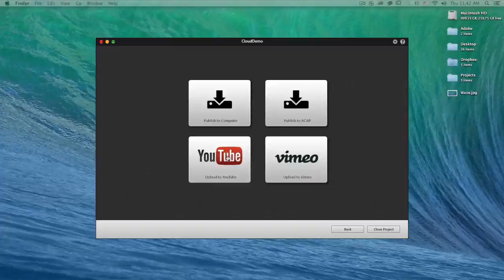Adobe Presenter Video Express 11 & Publishing and tracking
Reach your audiences where they are and discover their viewership and interaction patterns. Make your videos easily accessible by publishing them as HTML5 or MP4 to a wide range of options, such as YouTube, Vimeo, desktops and tablets. Get insights via analytics on content consumption when you publish to various platforms.